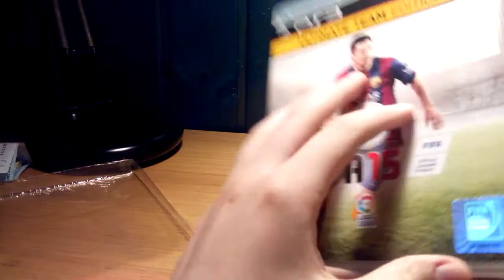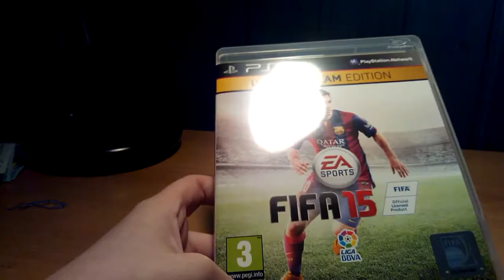Unboxing FIFA 15.